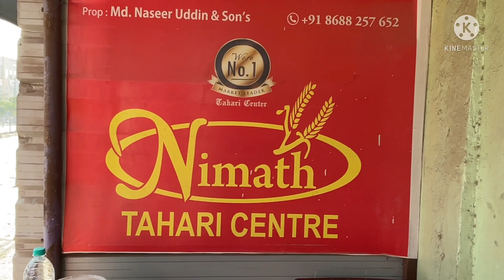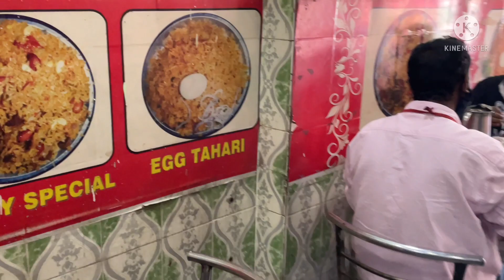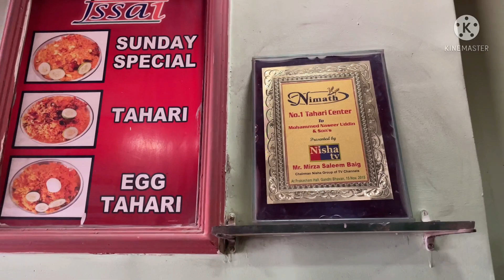Best tahari in Hyderabad | Hyderabadi Street Food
Nimath tahari centre the no 1 tahari awarded as best tahari hot eat tahari Hyderabadi famous tahari
Hello everyone I'm Hyder
I want to show you one of the old and famous tahari centre
Nimath tahari centre have 3 branches
Mostly I visit Shaheen nager branch
Located at Shaheen Nager x road
Opp zam zam backery
Hyderabad Telangana india
 They make very delicious tahari
On every Sunday special dry fruits tahari
That's very special
If you want next vedio
Comment me in comments section
Gosht ki tahari tahari Khana hi to sirf nemath tahari

# tahari
gosh ki tahari
hyderabadi food
Follow on me on Instagram: https://
home.php